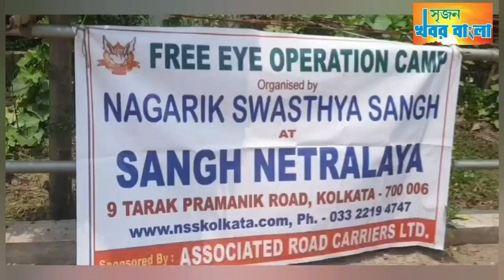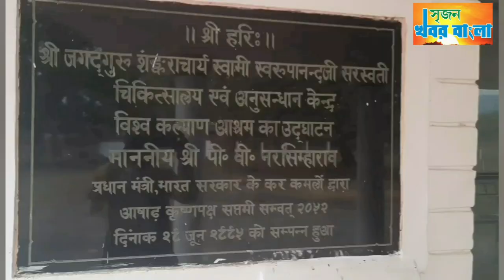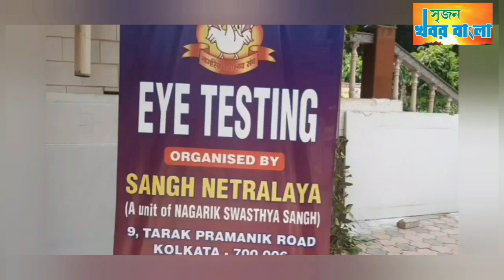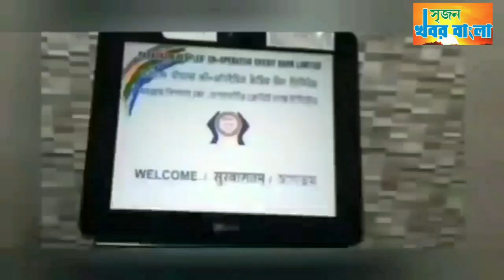কোন্নগর রাজরাজেশ্বরী মঠে বিশাল চক্ষু পরীক্ষা শিবির ও চশমা বিতরন।